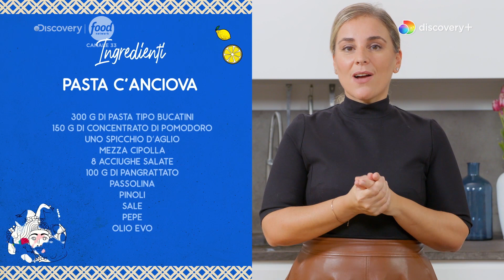Pasta c'anciova (con l'acciuga) | Le ricette di Giusina in Cucina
SCOPRI discovery+: tutti i contenuti che ami, in esclusiva, ad un prezzo irresistibile!

INGREDIENTI
300 gr di pasta tipo bucatini
150 gr di concentrato di pomodoro
Uno spicchio d'aglio
Mezza cipolla
8 acciughe salate,
100 gr di pangrattato
Passolina
Pinoli
Sale
Pepe
Olio evo